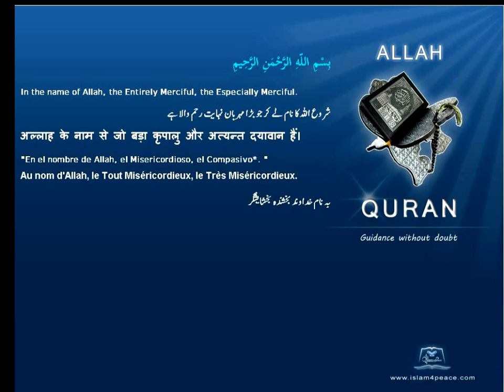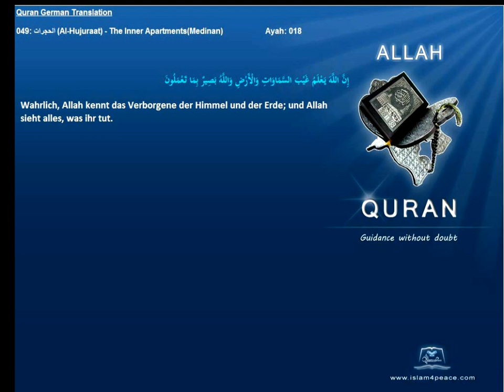Quran German Only 049 الحجرات Al Hujuraat The Inner ApartmentsMedinan Islam4peace com